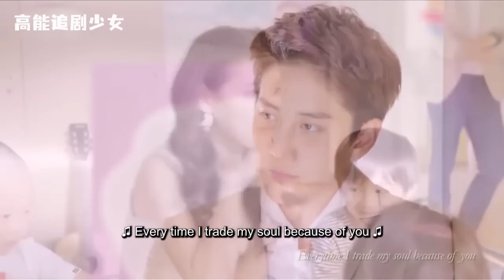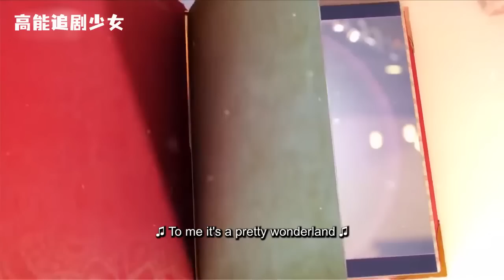初吻被奪！公主跳舞摔倒，騎士迎面而來就是一個吻，剛好嘴對嘴！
該視頻來源於電視劇（Drama Name）：亲爱的公主病（MyLittlePrincess）
QADGZB 4